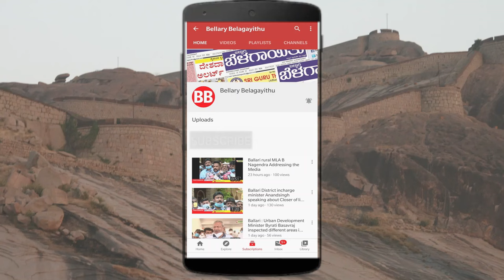MP Tukaram Received Report From The Public| Ballari | Bellary Belagayithu